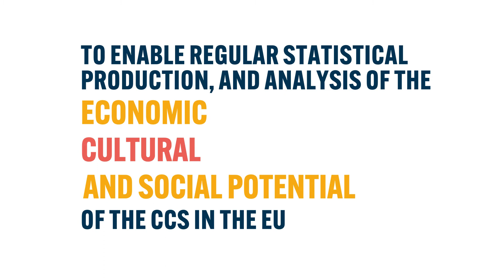Measuring CCS | Project Overview: Phase 2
The ambitious Pilot Project “Measuring the Cultural and Creative Sectors in the EU” is coming to an end. Since January 2021, the Consortium has been working on elaborating a new statistical framework to measure the Cultural and Creative Sector in the EU. The project aimed to enable regular statistical analysis of the economic, cultural and social potential of the CCS in Europe. The Measuring CCS Team has worked closely with the European Commission and Eurostat throughout this process.

After almost two years of extensive data research at the European, national and industry levels supported by interactive stakeholder events, the Measuring CCS Team is honoured to share the current project’s outcomes.

The Project will host an online Final Event on 23 November 2022 from 4:00 to 6:00 p.m. (CET) on Zoom and a Youtube Livestream. This event aims to present and discuss the results of the project. The final outputs and outcomes will be delivered by the researchers led by Professor Manuel Villares of Qmetrics.

You can join the event by following the event through a Livestream on our Youtube channel.